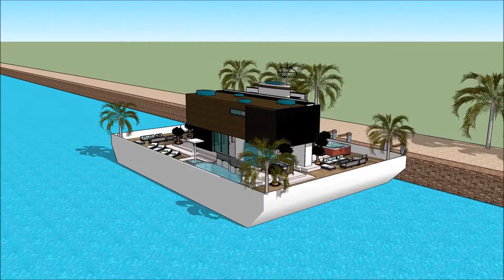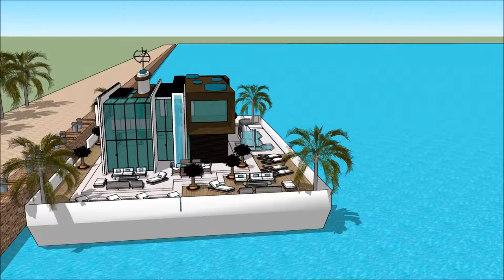ویلا با استخر کدام کشور برای معماری بهتر است ویلا شیک خانه رویایی خانه ضد زلزله ژاپن خانه طرح هندی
The floating house villa houseboatzania launching an innovative high-end luxury yacht floating house villa mansion home design potentially as a display of exhibition of the ویلا با استخر کدام کشور برای معماری بهتر است ویلا شیک خانه رویایی خانه ضد زلزله ژاپن خانه طرح هندی  .

The collection of the Floating house villa houseboatzania concept of ویلا با استخر کدام کشور برای معماری بهتر است ویلا شیک خانه رویایی خانه ضد زلزله ژاپن خانه طرح هندی   consists of high luxury and architectural art pieces in minimalism combined with living on the waterfront of the harbour.

The floating house villa mansion yacht design has the basis to sustain living with high standards and contemporary structural design ویلا با استخر کدام کشور برای معماری بهتر است ویلا شیک خانه رویایی خانه ضد زلزله ژاپن خانه طرح هندی   with numerous of prospects for excessive living and celebrating the desire of life worldwide: